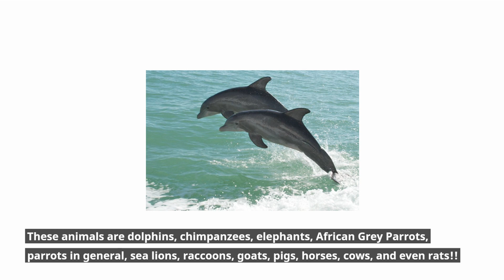How Intelligent are Animals? Understanding Animals I'Qs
Get to know animal Intelligence! Learn about some of the World's most Intelligent Animals, how their minds work, and how their impressive intelligence helps them survive in the wild. Discover how their species navigate complex challenges and how their capabilities compare to other animals!